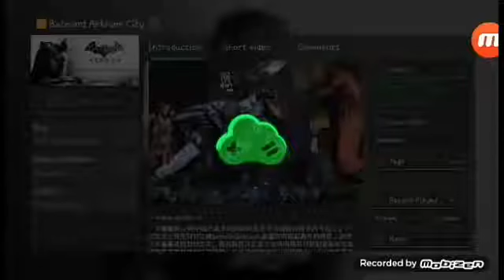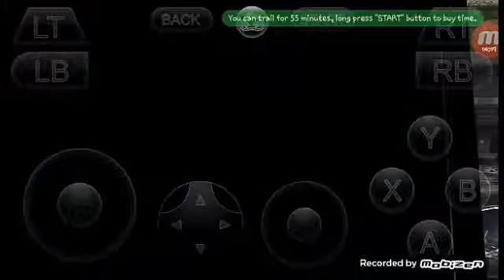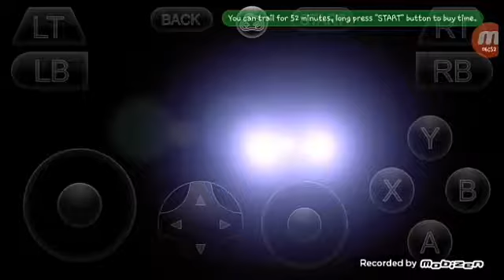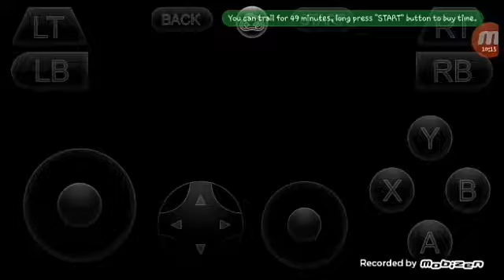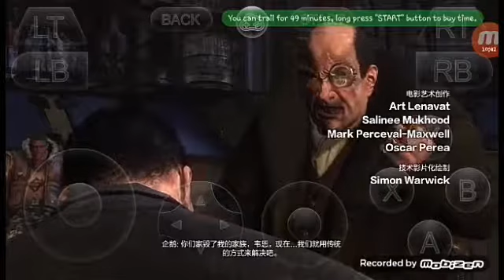Batman arkham city para android